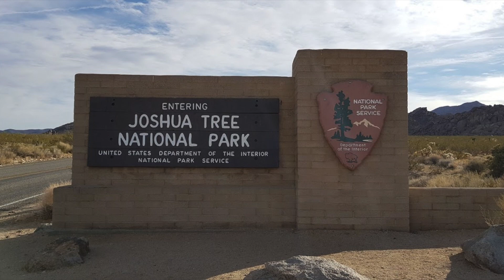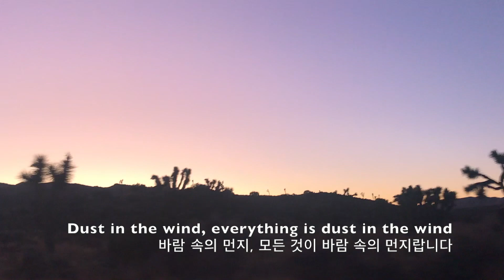🎵 'Dust in the Wind 더스트 인 더 윈드' - 캔사스 노래 🎵 + '죠슈아트리 국립공원 Joshua Tree national Park' 배경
사라져 가는 것들, 우리 인생도 바람 속의 먼지 같다면 집착하지 않으면서 자유로울까요? 광야의 바람 속에서 꿋꿋이 버티고 있는 죠슈아 트리를 배경으로 담아 봅니다.
'죠슈아트리 국립공원'은 캘리포니아에 있는 국립공원 중에서 엘에이에서 가장 가깝고 ,
독특한 모양의 죠슈아 트리와 바위,선인장과 사막 식물들이 장관을 이루는 곳입니다.
생명이 살기 힘든 광야에서 강인한 생명력으로 살아있는 나무를 보며
사람들은 희망을 떠올린다고 합니다.
죠슈아 트리의 원래 이름은 유카나무 입니다.
기도하는 여호수아를 연상시키는 나무라고 해서 죠슈아트리로 불리워 졌습니다.
가는길에 서부영화 촬영지로도 잘 알려진 '파이오니아 타운'이 있습니다.
그룹 Kansas의 'Dust in the wind'를 들으며 광야를 걸어 보세요.
엘에이에서 출발하면
조슈아트리 Visitor Center - Jumbo Rock-Skull Rock - Cholla Cactus Garden- Arch Rock - Keys Point (석양 구경) - Hidden Valley Picnic Area (별구경) 순으로 가시는게 좋아요.